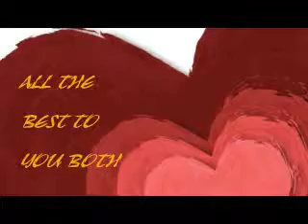wedding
Denise and Richeis wedding